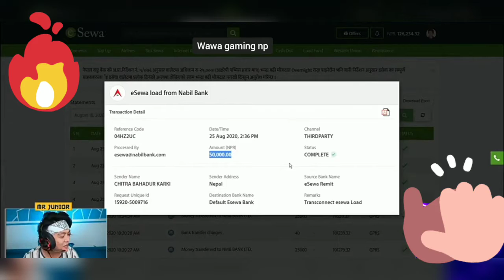Mr.junior got 2lakhs donation super chat || Highest donation in nepali gaming channel ever